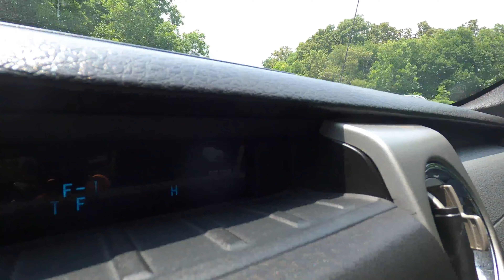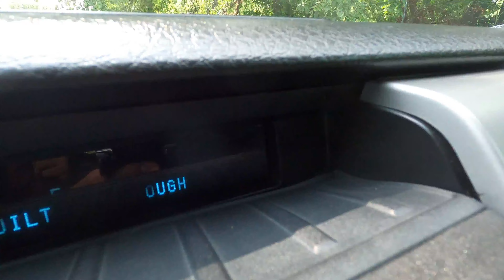100 Degree Bass Challaneg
Hello again everyone, The temps here in Texas soared into the triple digits, Excessive Heat Warnings have beeb put into effect. But we braved the heat with saftey in mind. We decided to do a challenge since the high temp was 100. For every bass caught is worth 10 points. First competitor to 100 wins as the loser has to shotgun a beer. Keep in mind folks we took frequent breaks and stayed hydrayted during the filming of this video.
Stay cool this summer folks